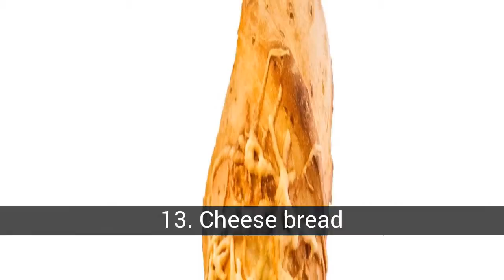What is the most flavorful bread in the world?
List about what is the most flavorful bread in the world?

Bread is a staple in our diet. Although on many occasions, and for fear of getting fat, people decide to do without it. For me it can not be missing in any table. These are the most consumed or popular that we can find.

In this list about what is the most flavorful bread in the world? you can find:
17. Semolina bread
16. Pulgitas
15. Pita bread
14. Mexican tortillas
13. Cheese bread
12. Pumpernickel
11. Stollen: the sweet bread of German Christmas
10. Gun
9. Rugbrød: the bread preferred by the Danes
8. Foccacia
7. Chapata
6. Muffin bread
5. French baguette
4. Garlic bread
3. Loaf of bread
2. Country bread
1. Galician bread